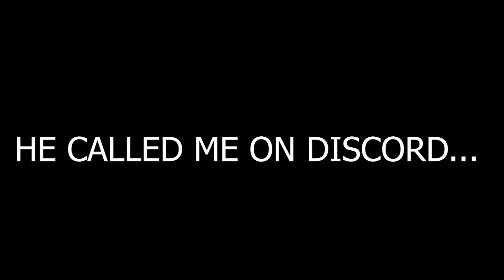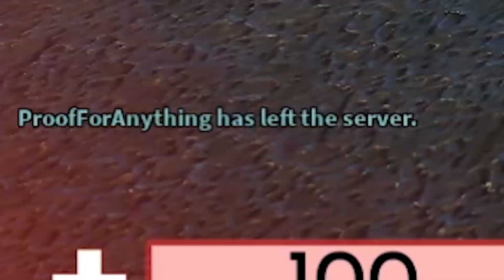ROBLOX ARSENAL NOOB USES HACKS IN 1v1 (MOM COMES IN)